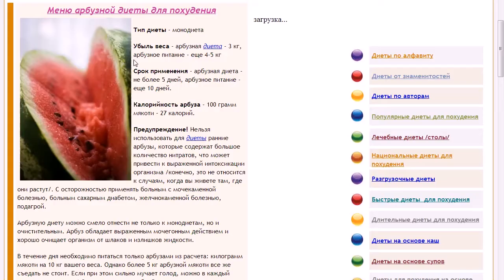Что съесть чтобы похудеть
Что съесть, чтобы похудеть ответы на вопросы от компании Электромотор. Небольшое видео, телепередача. Только он-лайн советы. Наш ролик это мнение людей на то, что нужно есть чтобы похудеть